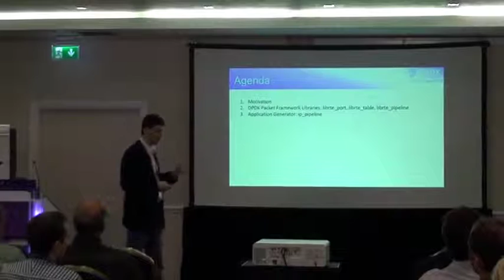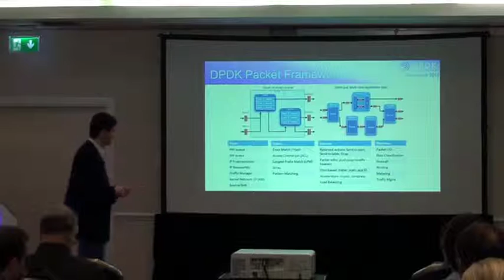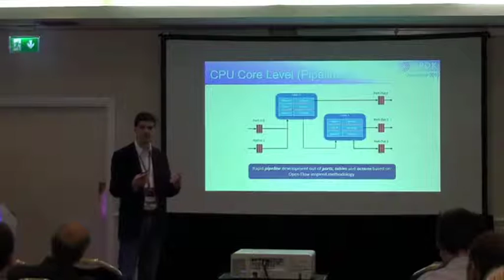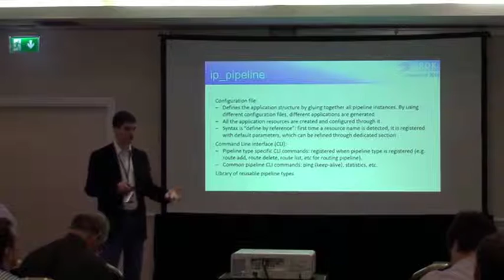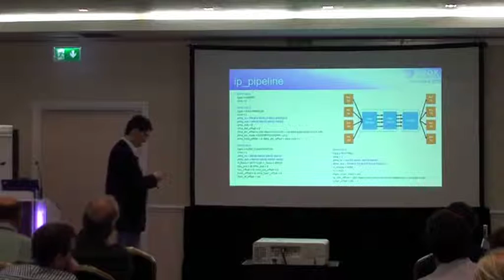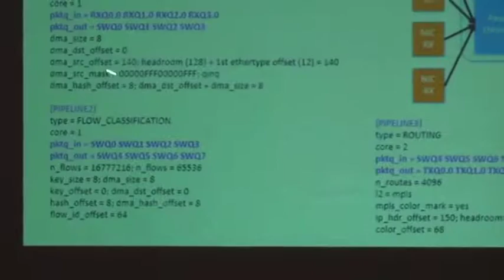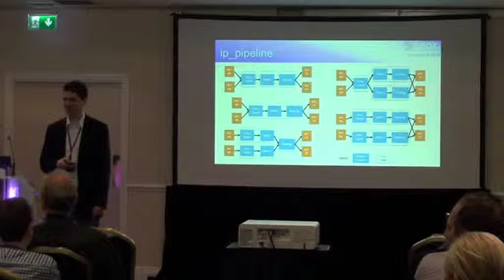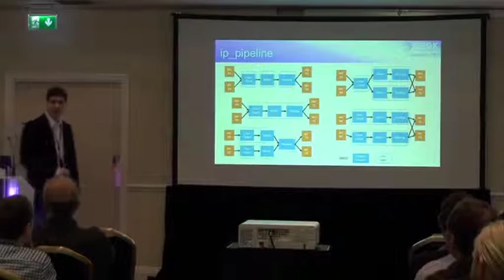Packet Framework, Cristian Dumitrescu, DPDK Userspace 2015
DPDK Userspace Dublin 2015, Cristian Dumitrescu presents Packet Framework.